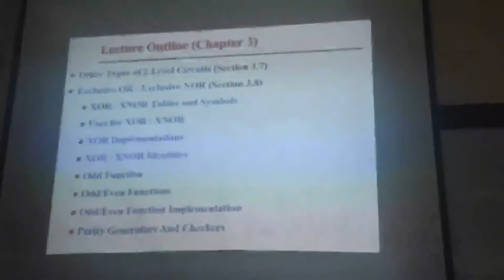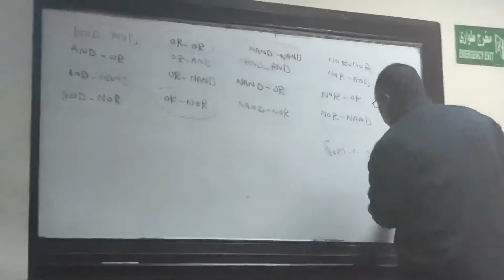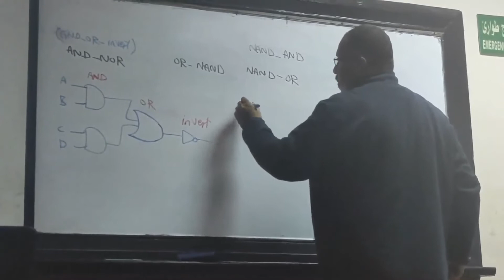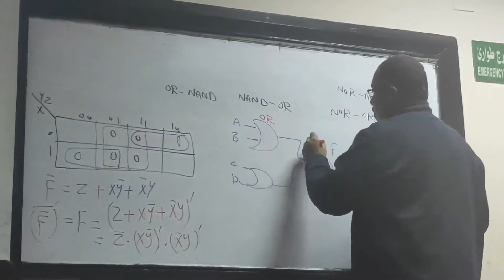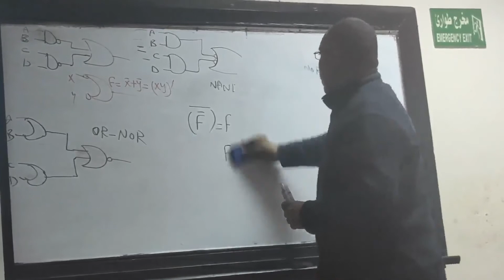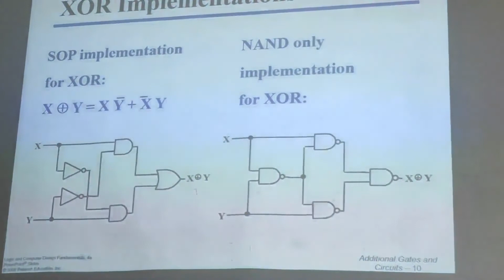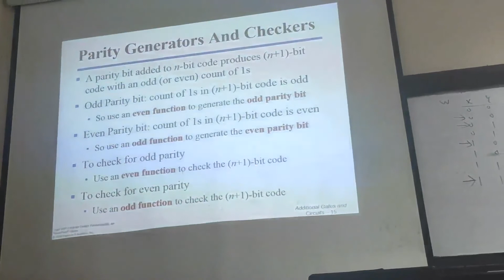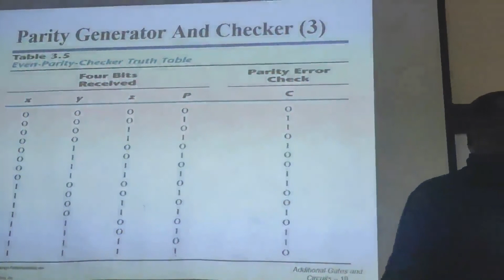CS504 Lecture 07